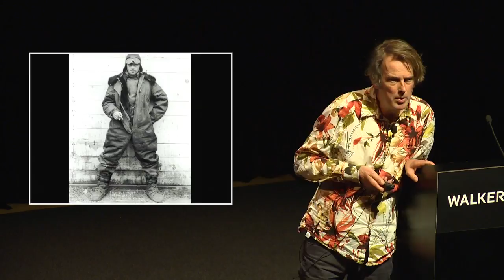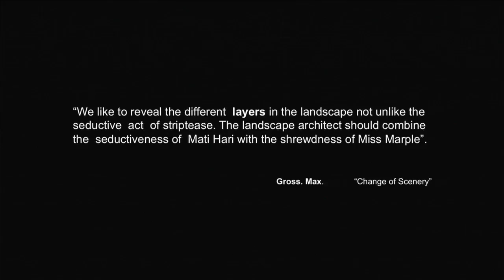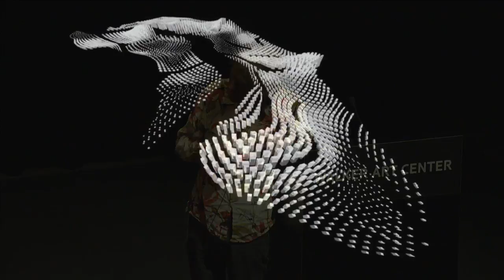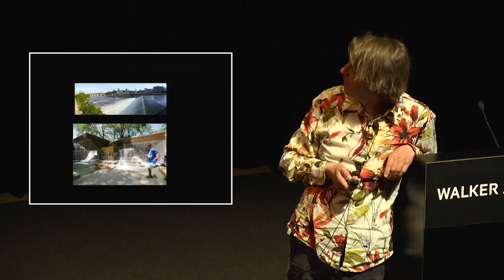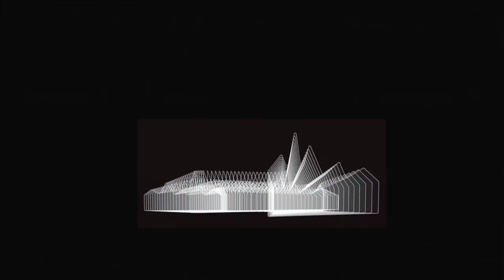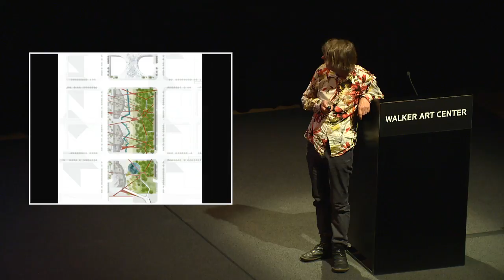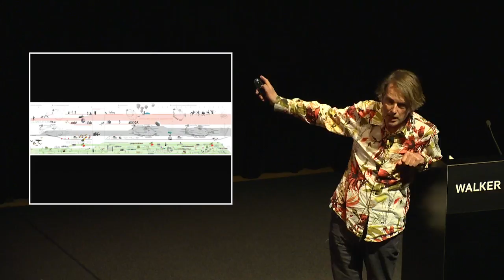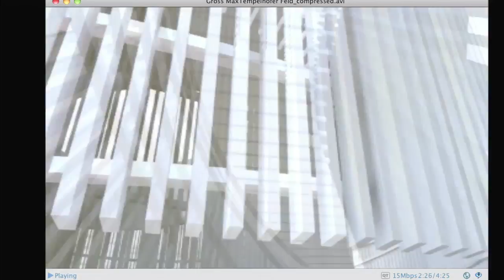Eelco Hooftman of GROSS. MAX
Founding partner Eelco Hooftman focuses on one of GROSS. MAX's newest projects: transforming the iconic Tempelhof airport in Berlin into the next great world park. Taking into account the vast, open site and the effects of sky, light, and weather, the design envisions "a contemporary prairie for the urban cowboy," adding a fresh, bold layer to a place that is a "palimpsest of time." Based in the UK, GROSS. MAX has created award-winning parks and other landscapes throughout Europe, bringing together a contextual approach with a contemporary idiom, one that incorporates British wit, Dutch experimentation, and German rigor. Hooftman also addresses the design studio's history of collaboration with artists and architects, including Mark Dion and Zaha Hadid.